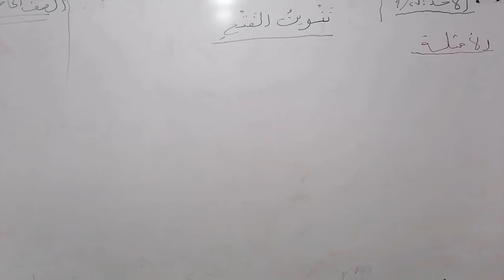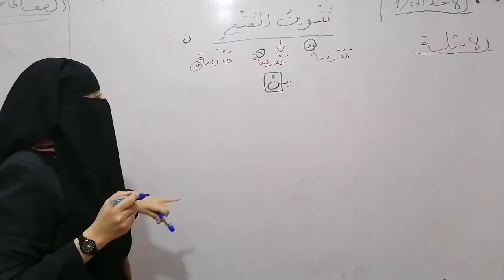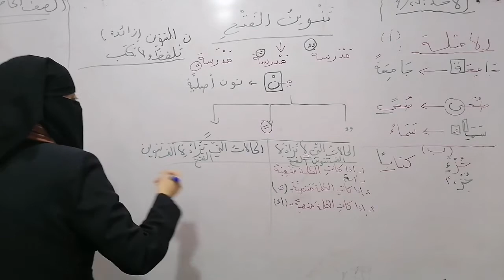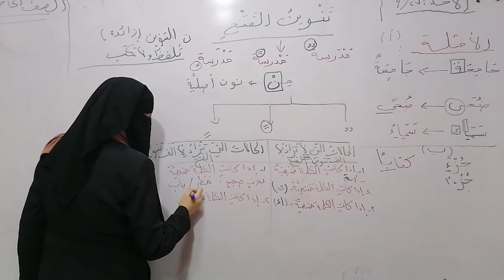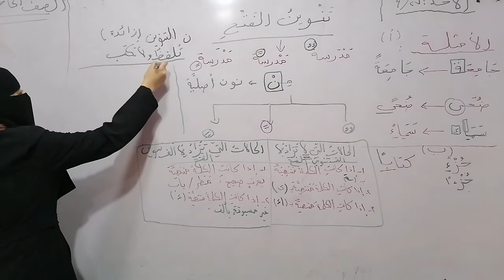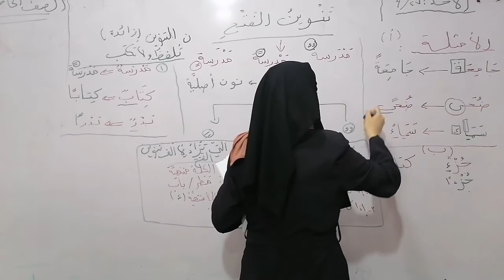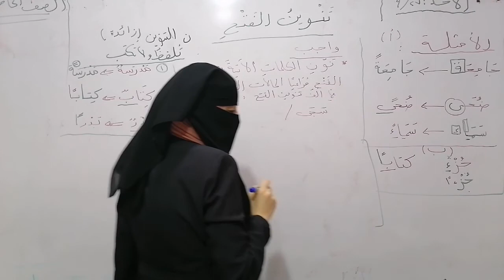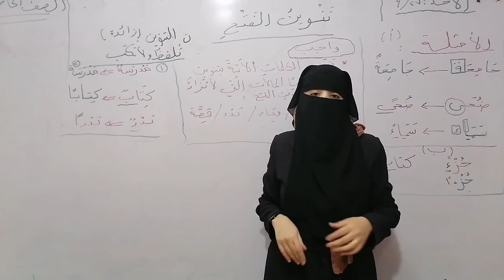قاعدة تنوين الفتح... الصف الخامس.. اللغة العربية.. فرع حكما